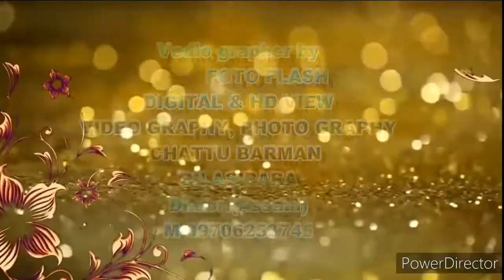Wedding highlight | Rajat Weds Sheli | Foto Flash photography | Bilasipara | 1st time upload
Kuch vul huwa to sorryyyy...